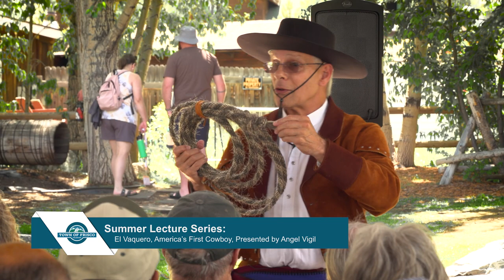Frisco, Colorado Historic Park Lecture, "El Vaquero, America's First Cowboy"